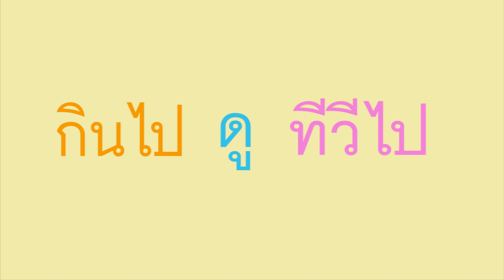5 พฤติกรรมที่ทำให้อ้วน | Madame Ann Inshape